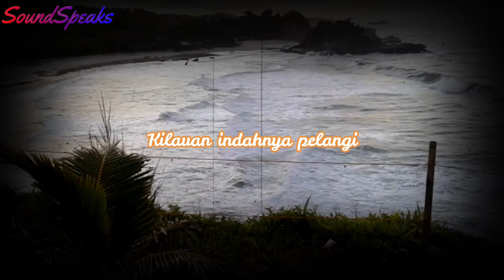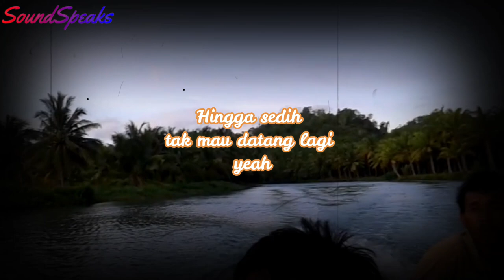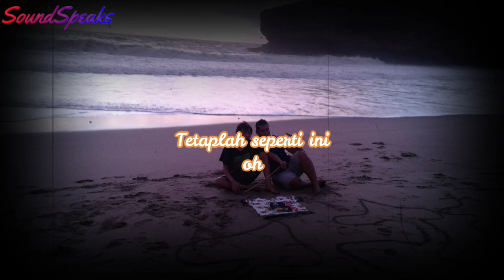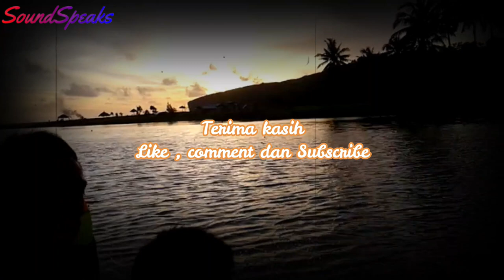Sahabat Kecil - Ipang Cover by Michela Thea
all copyright music by musicians.

we just share the sound that we like, interest, and we think is good to be enjoyed.

Share Suara is Music Channel there everything and everywhere are music and sound.

Cheers !!!